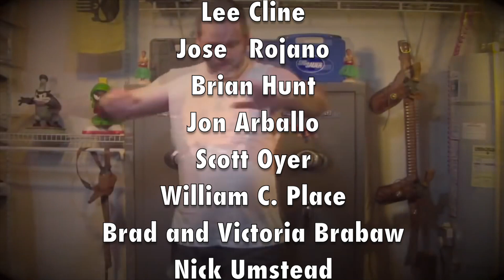Republicans & NRA Betraying National Reciprocity Bill